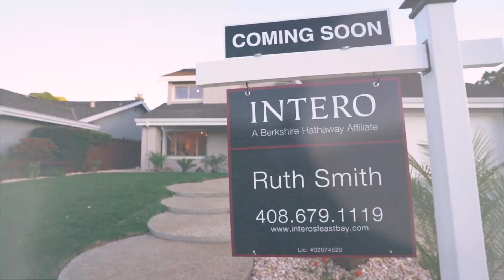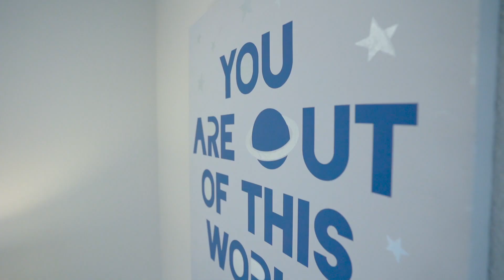2328 Monaco Dr. San Jose, CA 95124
This video is about 2328 Monaco Dr. San Jose, CA 95124

Ruth Smith
Realtor® DRE#02074520
INTERO Real Estate Services